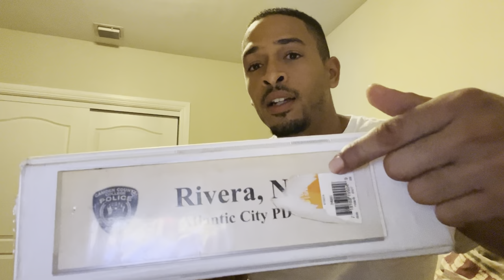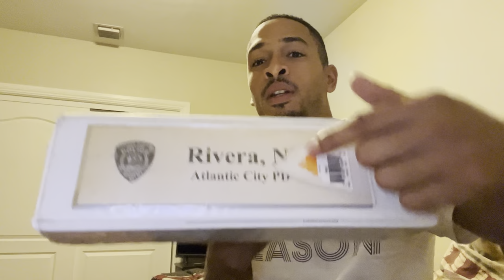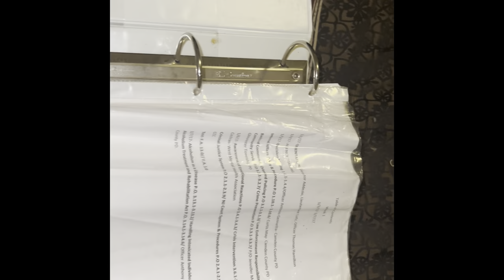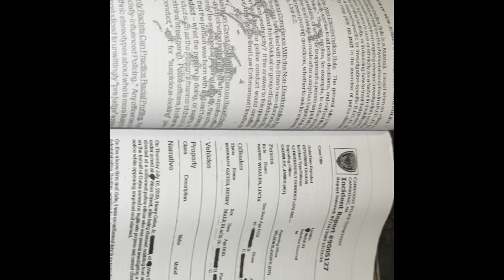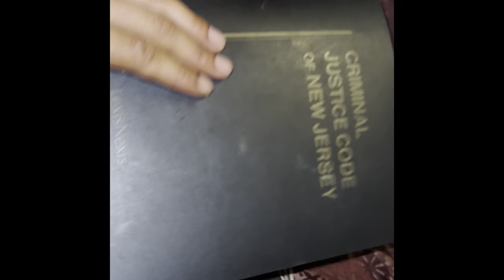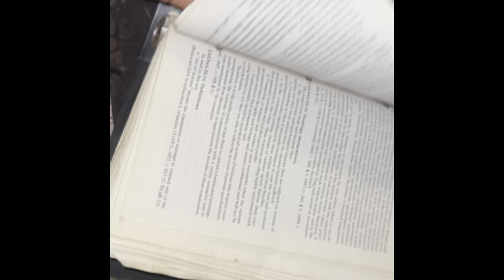EVOC Training (driving course) for Camden county police academy & 2C/Title39test advice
During the police academy I talk about the driving course and give my advice when it comes to test taken in the academy.